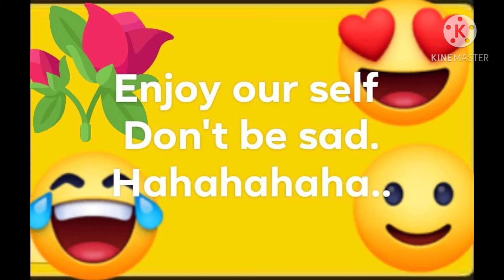Enjoy our self don't be sad .. it's Tiktok time